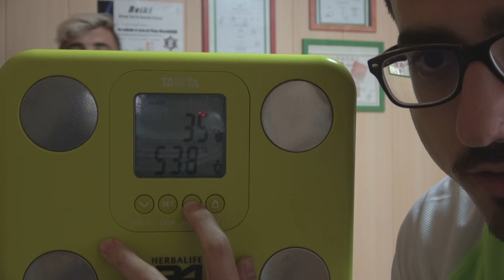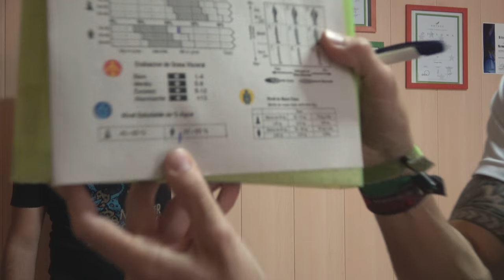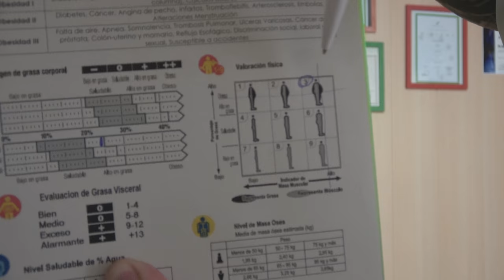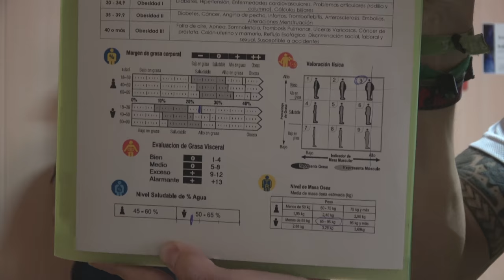RETO JORDAN DE 5 SEMANAS 0/5 - PERDER PESO NATURAL Y ALIMENTARTE BIEN